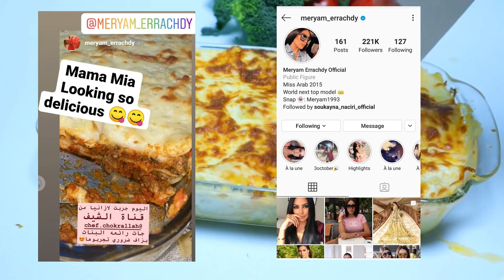لازانيا المطاعم التي نالت اعجاب ملكة جمال العرب 2015 - لازانيا سمك | شيف شكرالله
المكونات
لتحضير الازانيا اول شيء يجب تحضير كل المكونات وتقسيم العمل وستجدون انها سهلة جدا بجودة المطاعم
انا كلفتني 100 درهم وحصلت على الزانيا ل4 أو 5 أشخاص
في المطاعم وجبة واحدة لشخص ثمنها أكثر من 100 درهم

 صلصة البيشاميل :
نصف لتر حليب
ملعقتين زبدة
ملعقتين دقيق
ملح وفلفل أسود
جوز الطيب او الجوزة

سمك سلمون او اي نوع سمك أبيض جودة جيدة
جمبري او قمرون او اي نوع من فواكه البحر

بروكولي او او فلفل أحمر أو أخضر حلو

أوراق الازانيا

جبن الموتزريلا

ملح
فلفل أسود
زيت